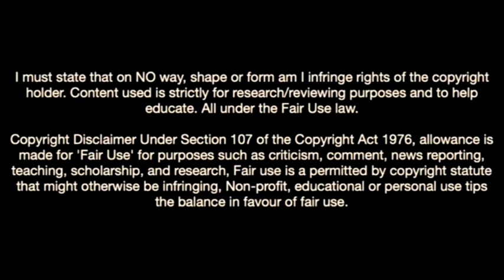This Is Why Kilmarnock Signed Ben Chrisene